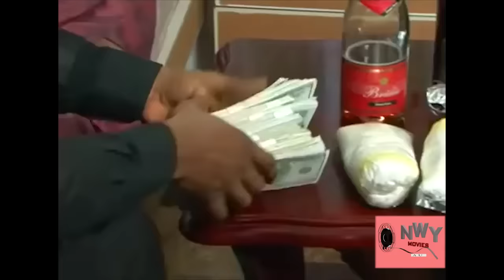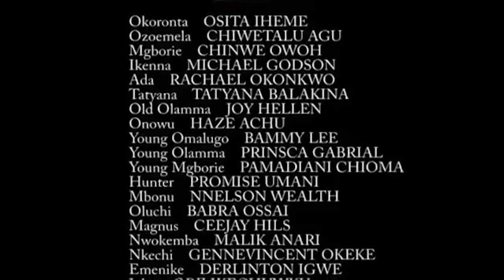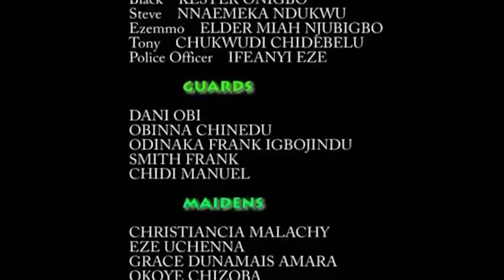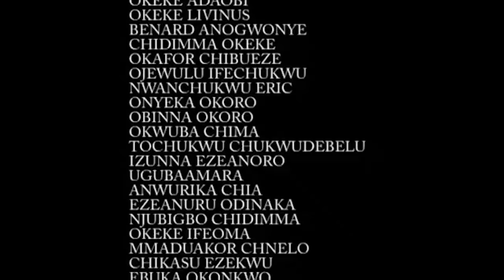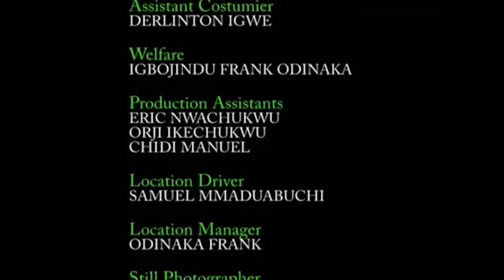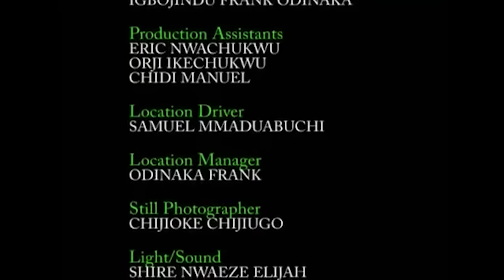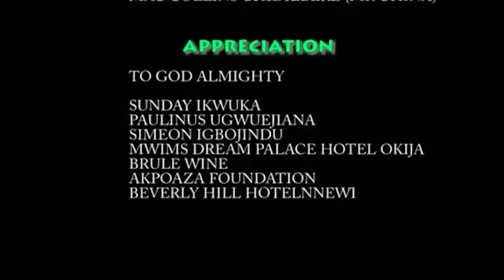How Pawpaw The Guitar Boy Made The White Woman To Fall In Love With Him 2021 Latest Nigerian Movies